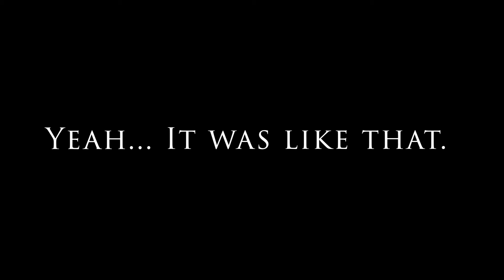Wedding Trailer - Whitney & Robert Nash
A small sneak preview of the wedding of Robert & Whitney Nash, in Powder Springs - June 2020.